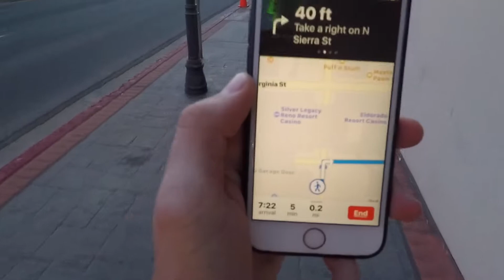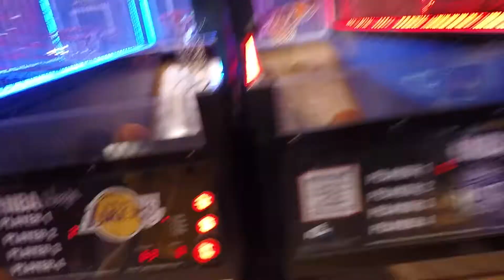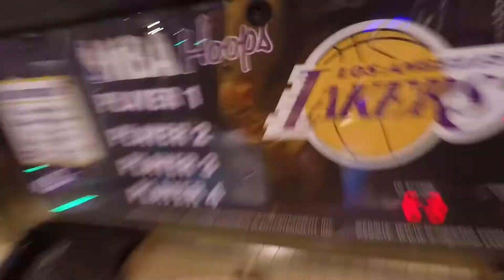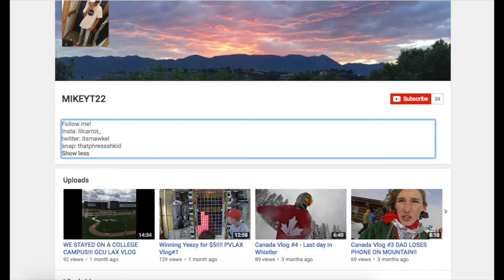Won Two Guitars for $5!! Reno PVLAX Trip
A trip to Reno for PV Lax. Tournament went well, 3-1 overall.